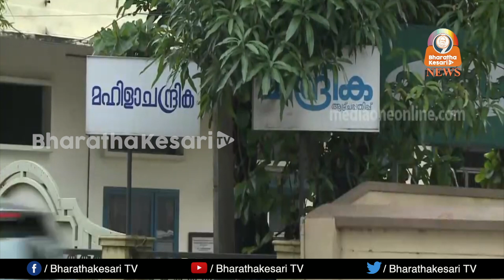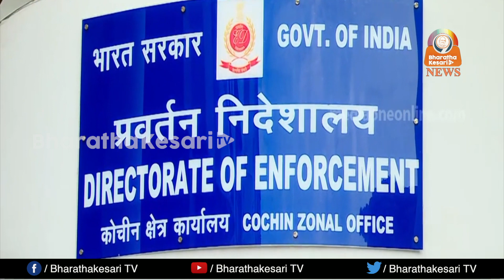കുഞ്ഞാലിക്കുട്ടിയുടേത് രാജ്യം കണ്ട ഏറ്റവും വലിയ വെട്ടിപ്പോ?